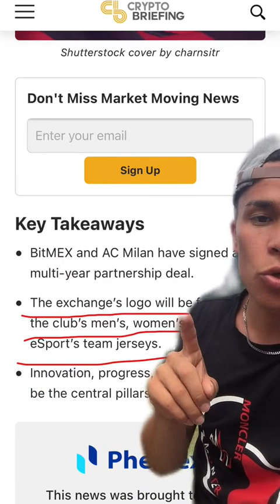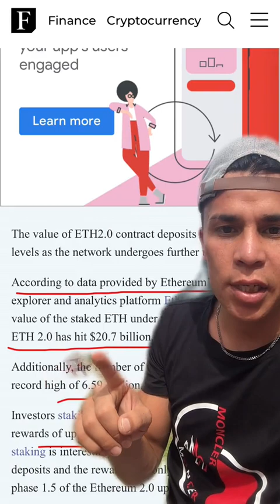آیا این خبر جدید سیف مون واقعیت دارد؟؟ اپدیت از مارکت